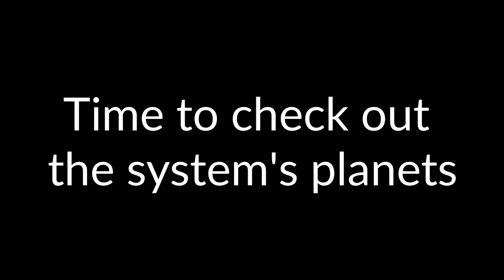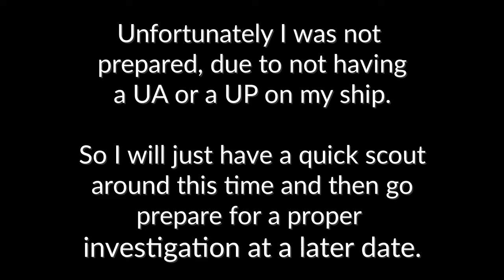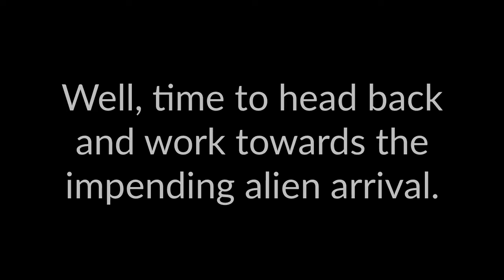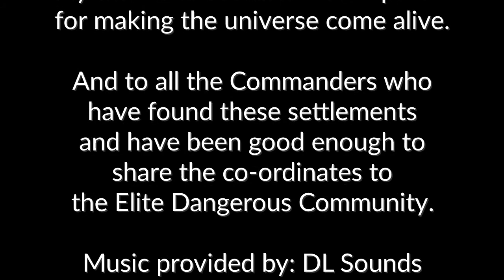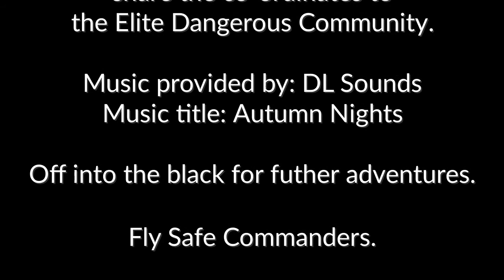Elite Dangerous - Stumbling upon an alien settlement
HIP 14909 co-ordinates: -26, -27. Just out on a exploration trip and I came across a distress signal, So an investigation was in order.

My thanks to all the commanders who have found these settlements through their hard work, which allows people like me to make these video's.